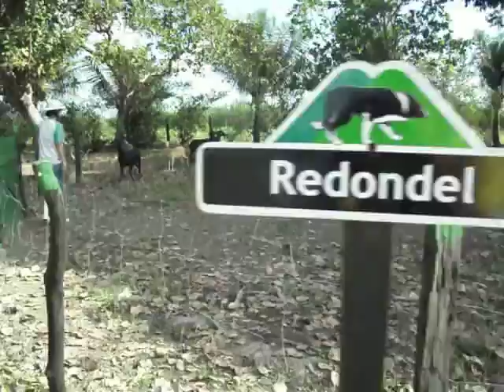CANIL BORDER DO VALE ALAGOAS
DORA (ARGUS x  VIOLA) COM 5 MESES (TESTE)